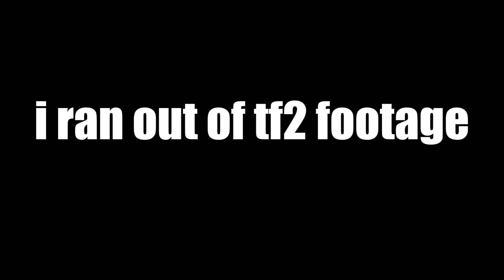epic gamer montage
sorry this took so long to get out the door

0:00 team defense fort 2
2:23 csgo
3:32 mindcraf